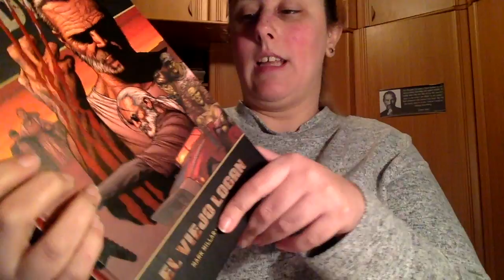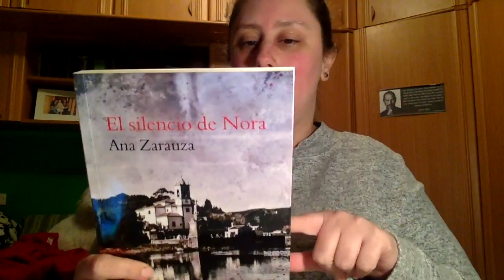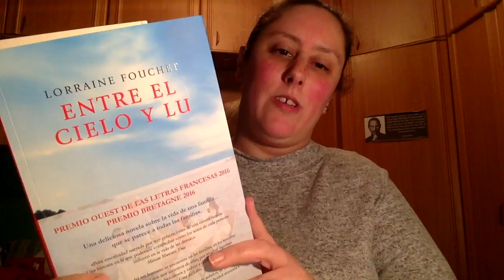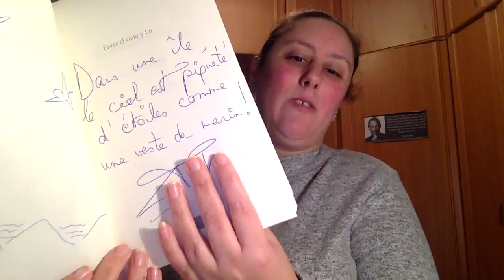Book Haul Marzo 2017